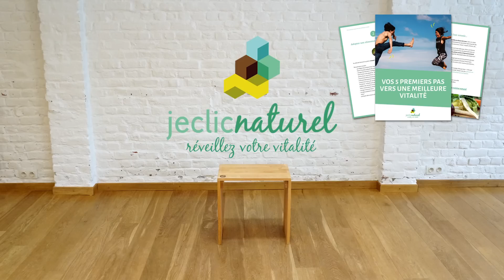Les 6 sons de guérison du TAO à pratiquer tous les jours !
Les 6 sons de guérison du TAO renforcent l'énergie de chaque organe et équilibrent ainsi l'organisme dans sa totalité. C'est une pratique très ancienne et facile à mettre en place. Cette pratique corporelle douce est accessible à toutes et tous quelque soit votre âge et votre condition physique. Vous pouvez même les pratiquer assis sur une chaise. Laissez-vous guider !

0:00 Introduction
2:15 POUMONS
3:27 TRIPLE RECHAUFFEUR
6:16 REINS
7:46 FOIE
10:17 COEUR
12:08 RATE
14:52 TRIPLE RÉCHAUFFEUR
15:46 NECTAR DE LA TRANSFORMATION -ENERGIE VITALE -CADEAU DE LA VIE

A propos de JECLICNATUREL

Bonjour, nous sommes Laurence et Céline 😃
Nous vous accompagnons à sortir de la fatigue et à changer votre rapport à l'alimentation, grâce à des ressources 100% naturelles et une approche globale du corps !

Laurence Fischer est nutrithérapeute en nutrition holistique vitalité, et auteure du livre Le Bouillon d’OR dédié au bouillon d’os à l’ancienne et la santé intestinale (Editions Renaissance du livre). Passionnée par le corps, les émotions et la connexion à la nature, Laurence s’inspire de ses rencontres, expériences et des forces de la nature afin de vous partager une vision novatrice du rapport à soi, aux autres et au monde.

Céline Toucanne est passée par la profonde fatigue avant de retrouver une nouvelle énergie grâce à une alimentation adaptée à ses besoins et une meilleure connaissance de son corps. Cela n'a pas seulement amélioré sa vie et son niveau d'énergie... cela lui a donné une nouvelle vie ! Une nouvelle vie/énergie au service de Jeclicnaturel pour vous aider, à son tour et grâce à sa passion du web, à muscler votre vitalité.

A bientôt naturellement,
Céline & Laurence